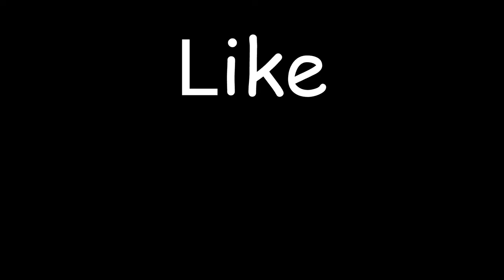MOUNTAIN DEW PITCH BLACK ICE CUBES!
pitch black mountain dew ice cubes are not actually the color pitch black i mean look at them they look purple to me. i didnt even drink the soda so i dont know what it tastes like but it looks like grape soda. mountain dew baja blast coca cola mcdonalds code red mountain dew ice spicy doritos mountain dew gummy bottle large mountain dew ice cream roll and tutorial recipe hello is anybody reading this please comment if you did and also